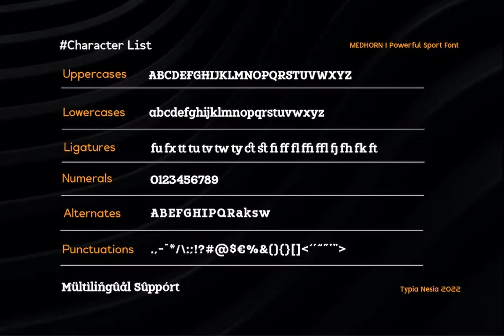Download Medhorn Font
Witness the expert craftsmanship of typography in the Medhorn font. An exceptional serif font, Medhorn’s design seamlessly captures the charisma of the modern era with a discerning edge of the past. Published by Arief Setyo Wahyudi, a typographer known for his meticulous attention to detail and a distinct flair for creativity, Medhorn promises to imbue your projects with a sense of prestige and sophistication.

Whether it's adventure, sports, the bold world of racing, or even the valorous realm of the military, Medhorn’s versatility shines. It finds its stride in branding, display use and logo design, infusing each with a confident and striking visual style. An immaculate blend of the contemporary and the classic, this font is as at home on a baseball cap as it is on a high-end fashion label.

Unmistakably bold, black, and modern, yet with an undeniable nod to traditional slab serifs, Medhorn is an invitation to a wild journey in typography. Available now for download at YouWorkForThem, embrace the elegant force of Medhorn and elevate your creative projects to new heights.